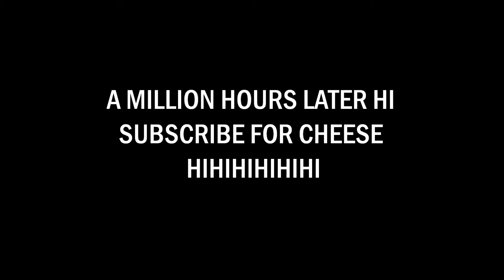Twilight's Experiment DISASTER!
NEW VIDEO SCHEDULE:: NOW UPLOADING TUESDAY'S AND FRIDAY'S!